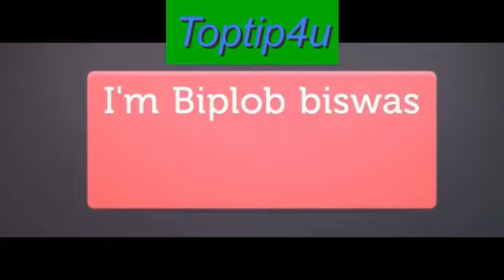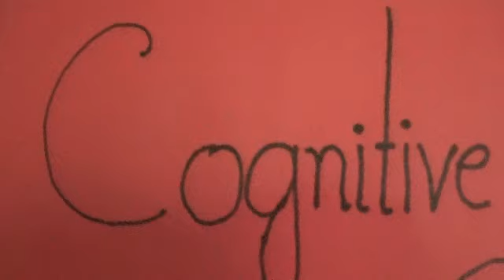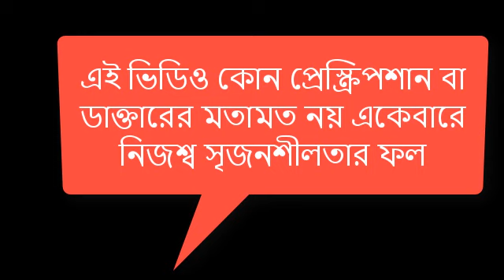IBS Irritable bowel syndrome treatment by CBT যেভাবে আইবিএস এর মনোচিকিৎসায় রোগি ভালো হয়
With an effective therapist, science shows that psychotherapy even works better in the long-term and is more enduring than medication. ... While therapy is getting sharper, more effective, and more enduring, it is continuing to lose market share to medication. But it doesn't have to be this way, said APA officials.

IBS Irritable bowel syndfome treatment by CBT  যেভাবে আইবিএস এর মনোচিকিৎসা হয়

সিবিটি বা কগ্নিটিভ বিহেভিওরাল থেরাপিঃকগ্নিটিভ এবং বিহেভিওরাল থেরাপির যুগল। এই পদ্ধতিতে রোগীর চিন্তাভাবনা ও চালচলনে পরিবর্তন আনার চেষ্টা করা হয়।

সিবিটির সাহায্যে রোগী নিজের সমস্যা নিজে বুঝে তা সমাধানের চেষ্টা করতে পারেন। চিকিৎসক এবং রোগী উভয়কেই এখানে সক্রিয় ভূমিকা পালন করতে হয়। চিকিৎসক এখানে রোগীকে তাঁর নিজের অসংলগ্ন চিন্তা ভাবনাকে চিনতে সাহায্য করেন। সেইজন্য চিকিৎসক রোগীকে দৈনিক কিছু কাজ যেমন ডাইরি লেখা বা নিজের অস্বভাআবিক চিন্তা ভাবনার কারণ লক্ষ করা এবং সুন্দর ইতিবাচক ঘটনা গুলি রেকর্ড করে রাখতে বলেন।
Cognitive-Behavioral Treatment for Irritable Bowel Syndrome
ডিপ্রেশন, অ্যাংজাইটি, ইটিং ডিস্‌অর্ডার ও বাইপোলারের চিকিৎসায় সিবিটির প্রয়োগ করা যেতে পারে।
সাইকোথেরাপইঃ এই পদ্ধতি অনুসারে একজন রোগ বিশেষজ্ঞ বিজ্ঞানসম্মত পদ্ধতিতে রোগীর অবাস্তব ও ভ্রান্ত চিন্তাভাবনা পরিবর্তন করে ইতিবাচক ও যুক্তিসম্মত চিন্তা আনতে সাহায্য করেন।

চিকিৎসক রোগীকে তাঁর সমস্যা খুলে বলতে সাহায্য করেন। নিজের সমস্যা নিজে বুঝতে পারলে বাকি চিকিৎসা খুব সহজ হয়ে যায়।